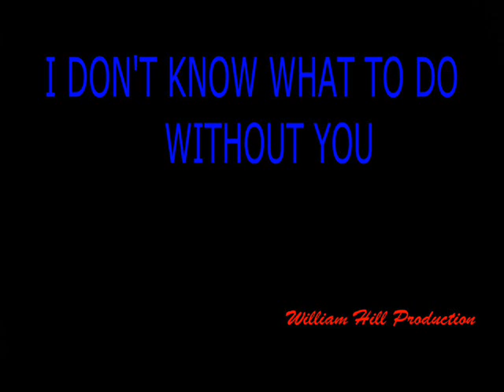William Hill-I don't know what to do without you